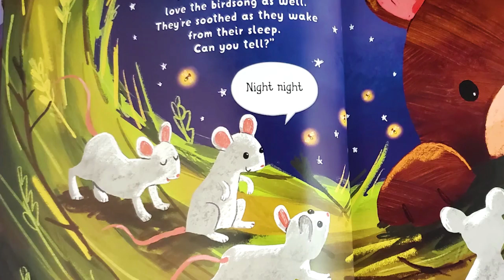My Recordable Storytime: Sweet Dreams, Night Night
MY RECORDABLE STORYTIME: Where every story has a familiar voice!

Nothing is more special than being able to lull a loved one to sleep with a story! These precious memories can now be captured forever. Featuring 40 recordable pages, this book allows loved ones to be together even when they're far apart.

Sweet Dreams, Night Night
Miracle on 34th Street
I Love You So
Welcome Little One